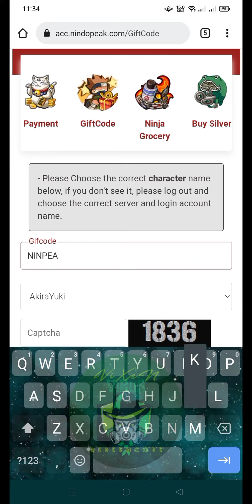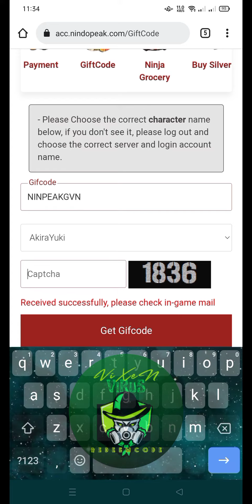AFK ULTIMATE: NINJA | New Updated Redeem Code 🎁 Happy Teachers Day Event 20/11/19 | Naruto IDLE